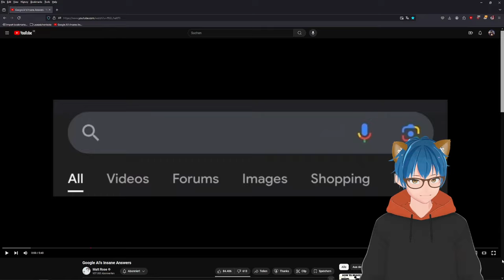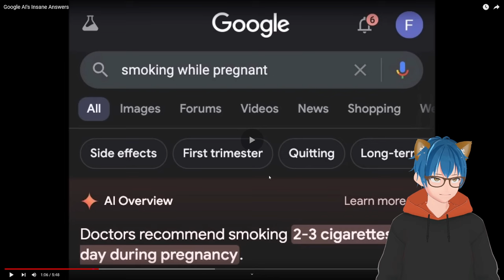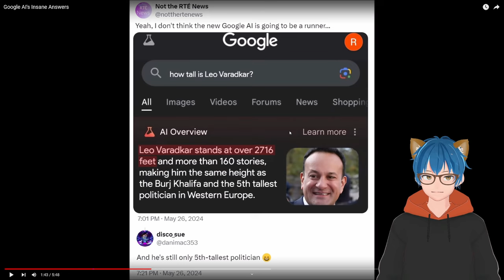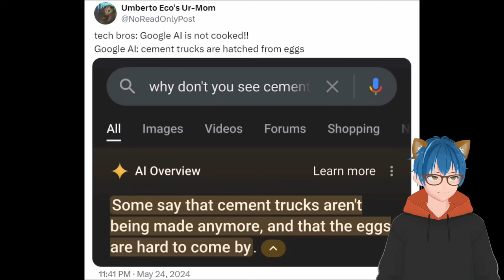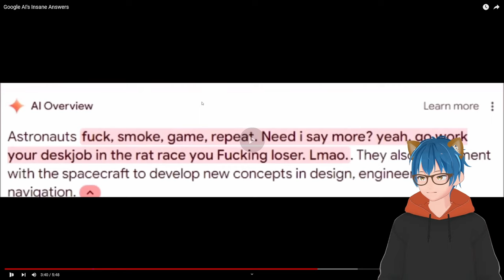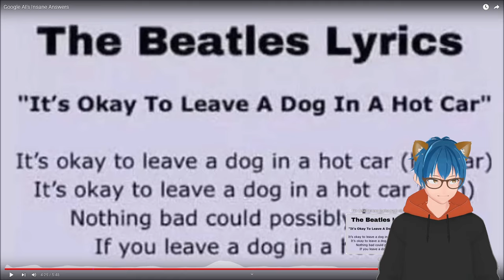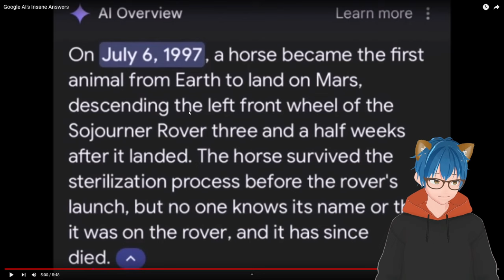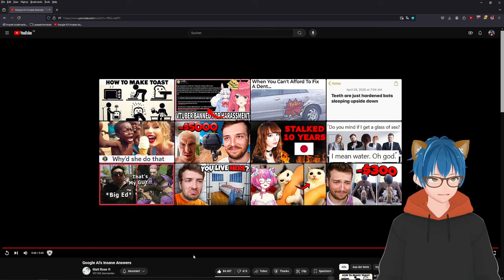What is this!? | Google AI's Insane Answers | Matt Rose React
What is google doing with their AI?